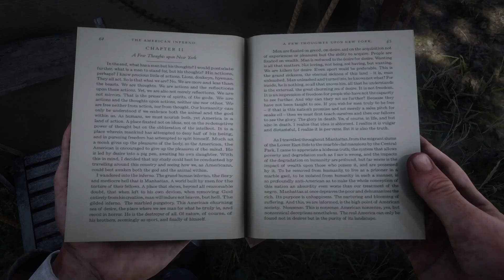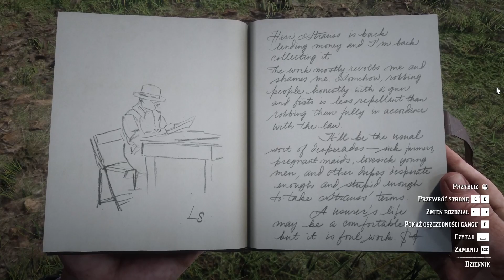Red Dead Redemption 2 #12 | Wjazd na Chatę O'driscoll'ów | PL